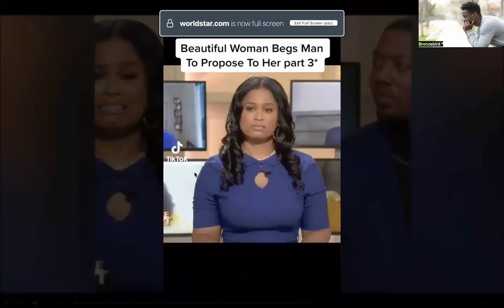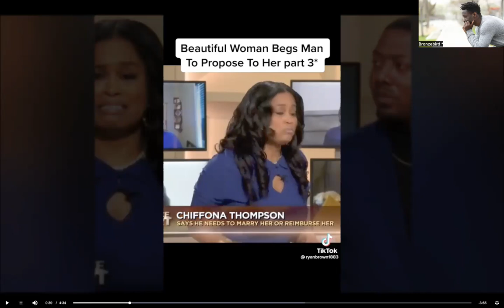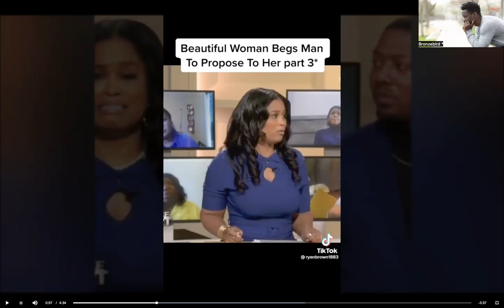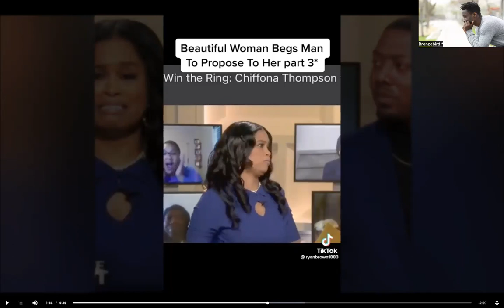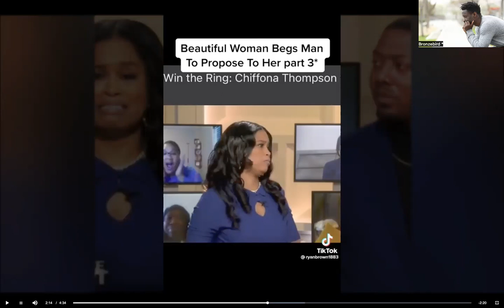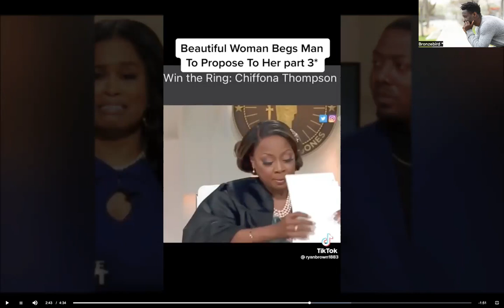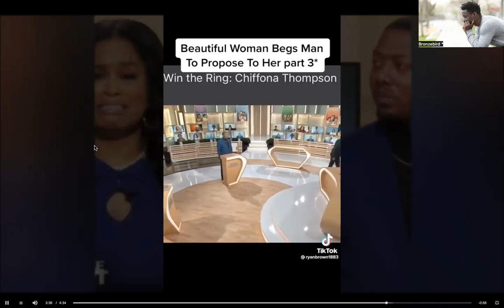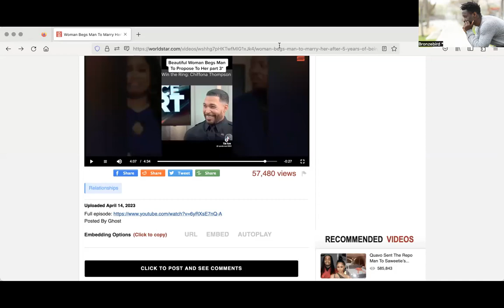Men And Marriage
Bronzebird reviews a case between an older woman with children and a younger man. Is it necessary to save a sinking ship?